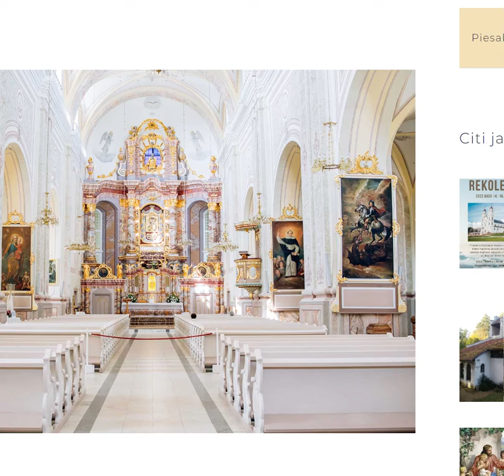Icon with miraculous powers "Lady of Aglona"in Latgalia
No - you don't need to belong to particular religion or you can be non religious at all!
     When you visit pilgrimage shrine, you place yourself in the energy field of highly charged vibrations from all those prayers during centuries. It is not something tangible which you can see or touch but is recognized as having a palpable and special energy or power which is clearly discernible from that of similar landscape or surroundings. It is recognized as a special place which acts as a portal or cross over to the spirit world.
      17th century icon " Our Miraculous Lady of Aglona", which is only unveiled to the public during religious celebrations is believed to have miraculous powers! There are endless list testimonials of the healing power of the icon.
    The church's website basically states, that you don't pray to the icon itself, but the icon is kind of window which connects you to the higher powers - to the Universe!
     Latgalia's Famous landmark - The Aglona Roman Catholic Basilica of the Assumption of the Blessed Virgin Mary is located in quiet agricultural town and is important site of Christian pilgrimage. Aglona basilica is the major Roman Catholic shrine. Pilgrims come to Aglona on August 15 each year to celebrate the assumption of the Blessed Virgin Mary into Heaven. The assumption of Mary or assumption of the Virgin is a teaching that , after the mother of Jesus died, she was resurrected glorified and taken bodily to heaven.
     Annual pilgrimages to Aglona for the August 15 celebration of the Assumption of the Blessed Virgin Mary are among the most moving traditions of the modern day Roman Catholics. The pilgrims making the journey to Aglona travel not only from Latvia but also from Lithuania Poland and other European countries.
     The church have also large collections of paintings sculptures and other artwork, impressive organ.
     In September 1993 Pope John Paul II visited the Shrine and over 300,000 pilgrims assembled at this time.

Second Youtube channel about handmade and vintage jewelry, small business, money and creativity:

Selling handmade brooches, earrings and necklaces on Amazon Handmade: